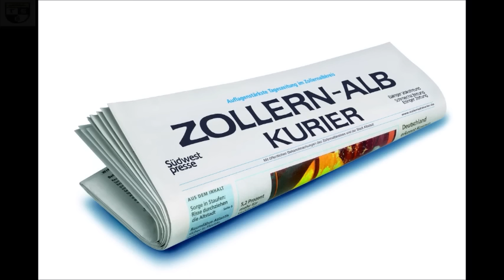TSG Balingen SGV Freiberg